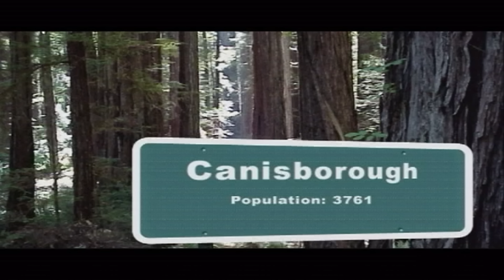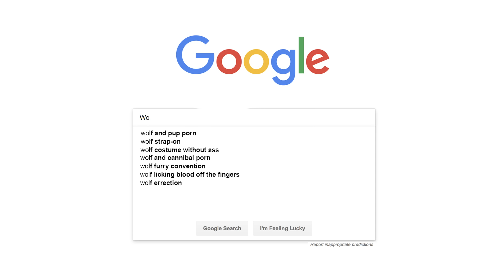Best of the Worst: Lycan Colony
It's another Spotlight Episode of Best of the Worst! This time, the gang watches Lycan Colony! A movie about a town full of """""werewolves.""""" AWESOME.